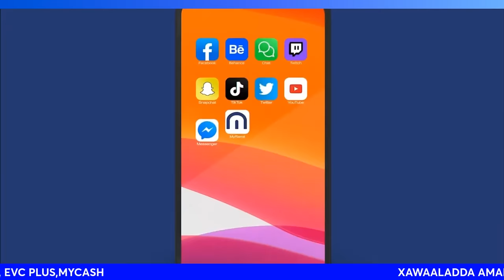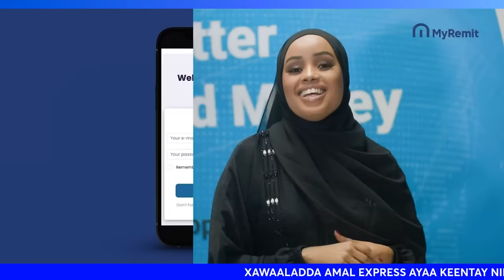MASHRUUCA OROMAYNTA| 'IRIR' | HISHIISKA BADDA I BEESHA CAALAMKA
WADAMADA INGIRIISKA | MIDOWGA YURUB | MARAYKANKA | TURKIGA |  MASAR OO SI WAYN OGA SOO HORJAYSTAY DAMACA GURACAN EE ABIY AHMED

Iran blasts live: Deadly explosions target Soleimani death anniversary.
'At least 103 killed' in explosions near tomb of Iranian Guards commander Qassem Soleimani during ceremony

Haniyeh: Israel bears responsibility for repercussions of Arouri assassination
Hamas leader Ismail Haniyeh mourns his deputy Saleh al-Arouri, who was allegedly assassinated by Israel earlier this evening outside of Beirut.

Haniyeh says the killing “is a violation of Lebanon’s sovereignty and an expansion of the circle of [Israel’s] aggression against our people.”

Ship sailing off Yemen describes ‘loud bang,’ several explosions
The United Kingdom Maritime Trade Operations organization says the master of an unidentified ship in the Red Sea reported “a loud bang accompanied by a flash on the port bow of the vessel” and several explosions in the vicinity of the area.

The incident occurred about 55 nautical miles southwest of the Yemeni port of Hodeidah.

The report says there were no injuries or damage and the boat is heading full speed to its next port of call.

The report comes moments after the US military said the Maersk Hangzhou container ship was hit by a missile, after which an American warship responding to the incident shot down two more missiles, in what appears to be the same incident.

'IDF says troops razed Gaza hideout belonging to Sinwar, large tunnel system below it''

Israel-Hamas war: IDF destroys Hamas's Palestine Square ''tunnels, takes over Gaza's Shejaia''

France’s Macron: Fighting terror does not mean flattening Gaza
French president warns against attacking civilian populations ndiscriminately, says Israel’s response to Oct. 7 massacres is ‘not appropriate,’ urges truce followed by ceasefire

IDF takes ''control of Gaza City’s Shejaiya'' as large rocket salvo targets Tel Aviv area
Military says it is expanding its operations south of Gaza City; dozens of projectiles shatter nearly 2-day stretch without missiles from Strip; IDF ground op toll reaches 137
SOURCE THE TIMES OF ISAREL .
Israel says it destroys tunnel system used by top Hamas officials
Israel says it has destroyed a network of tunnels in Gaza City connected to properties owned by several senior Hamas officials.

Israeli military spokesperson Lieutenant Colonel Peter Lerner described the tunnel system as “a centre of power for Hamas’s military and political wings”. Israel says it believes the tunnels were used by top Hamas officials to travel through the city. SOURCE AL JAZEERA .